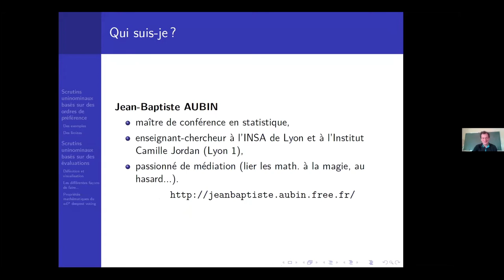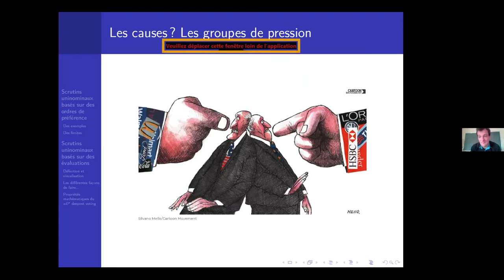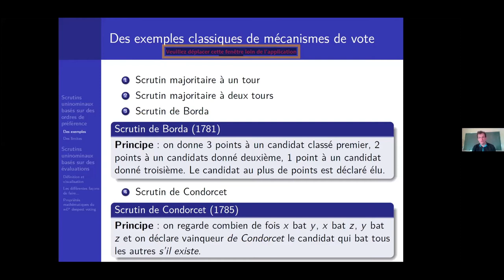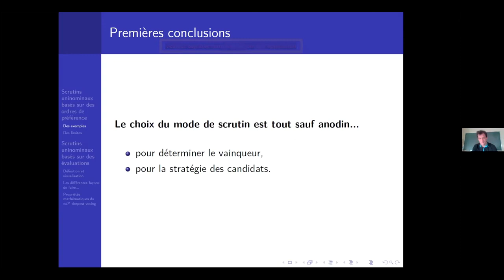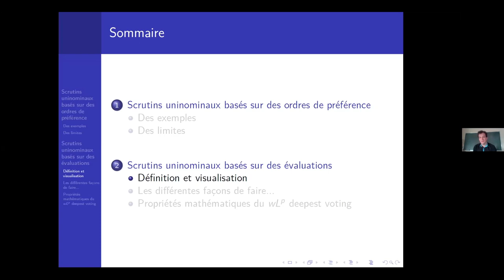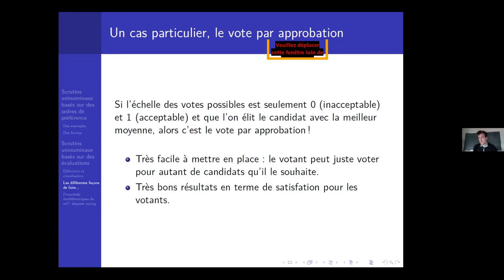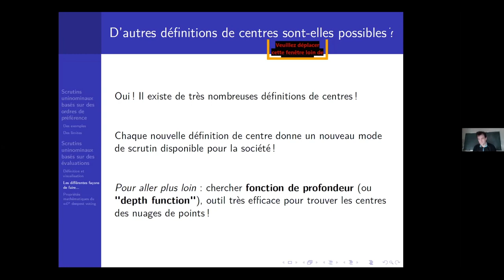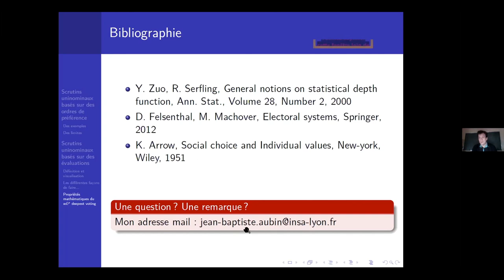Les Mathématiques pour Sauver la Démocratie - Jean Baptiste Aubin - Festival LMES 2021